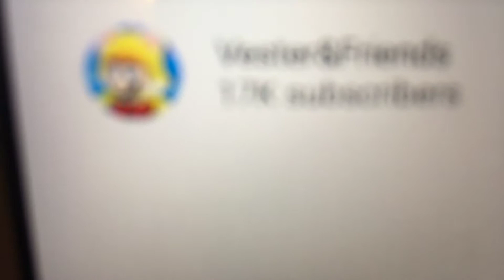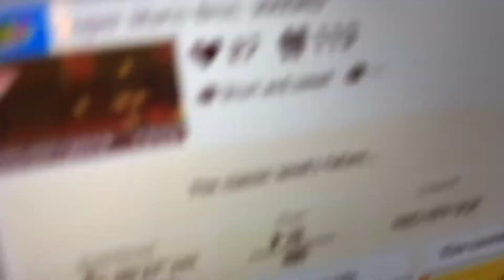VAF played my level!!! My first time watching someone play my level!!!!!!